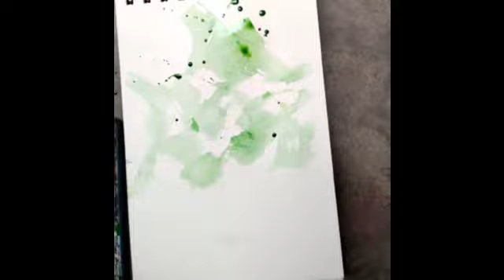How to Paint Watercolor Tree 2023 | Painting Tree | @abeerr_creates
I know the quality of video is not so good but i am trying to fix this issues, right now I am just uploading the video with only music but soon i will be explaining the trick and all the possible this the will help you in your art.

You can see me artwork on Instagram with original quality.

How to Paint Watercolor Tree 2023
Painting Tree
Paint Watercolor Tree
Watercolor Tree
Paint Watercolor Tree 2023
watercolor tree painting,
watercolor tree drawing,
watercolor tree painting easy tutorial,
watercolor tree drawing easy,
watercolor tree painting for beginners,
watercolor tree easy,
watercolor tree painting easy,
watercolor tree painting step by step,
painting tree drawing,
painting tree watercolor,
watercolor painting tutorial,
watercolor landscape,
watercolor painting for beginners,
abeerr_creates,
painting,
fineart,
fine art,
draw,
drawing,
watercolor,
drawing kaise banate hain,
art